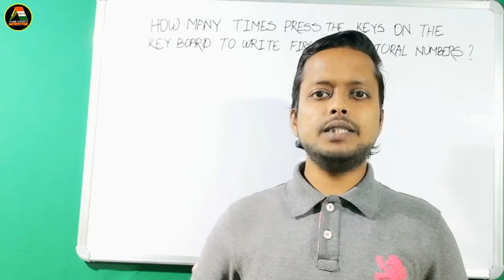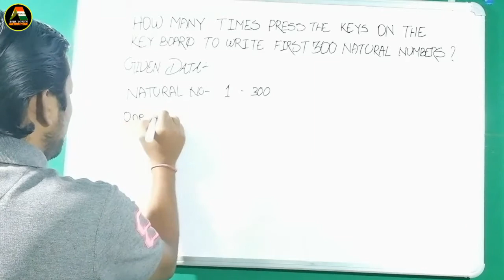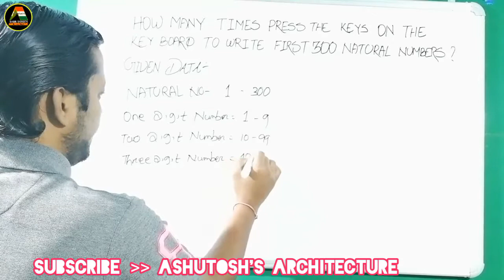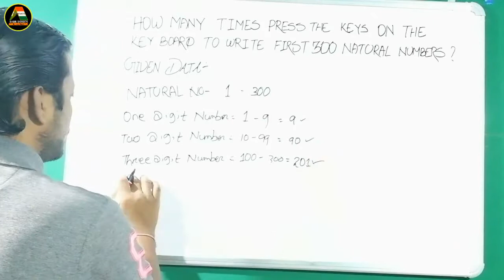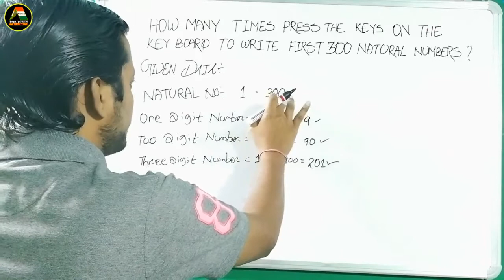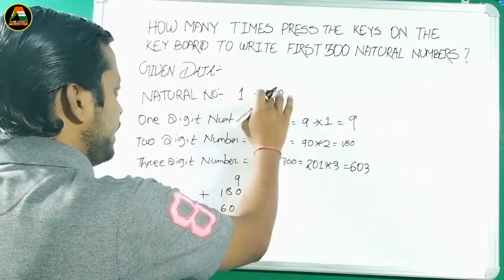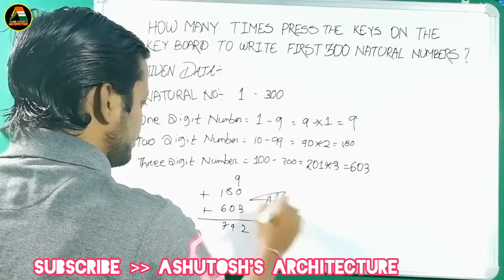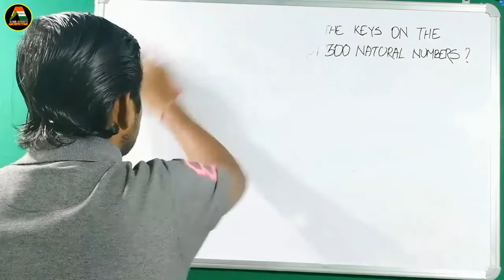How Many Times Press The Keys To Write First 300 Natural Numbers On Computer |Number System QnA 38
NUMBER SYSTEM TITLE :-
How Many Times Press The Keys To Write First 300 Natural Numbers On Computer || In Hindi || Number System QnA 38 || How To Press The Keys To Write First 300 Natural Numbers || Number System Explanation || Ashutosh's Architecture || SVZ A*NATH ||

In This Number System QnA We Discuss About How Many Times Press The Keys Of Key Board To Write First 300 Natural Numbers On Computer In Hindi ?

        In The 38th QnA Episode We Solve The Given Question and Answer Related With Number System.

TIME STAMP FOR NUMBER SYSTEM :-
01) INTRO Number System QnA 38 00:00
02) Ashutosh Architecture Channel Intro 00:20
03) QUESTION DISCUSSION For Number System QnA 38 00:39
04) QNA EXPLANATION For Number System QnA 38 06:21
05) WIND UP About How Many Times Press The Keys To Write First 300 Natural Numbers On Computer 07:21

NUMBER SYSTEM COVER TOPICS :-
01)  How Many Times Press The Keys To Write First 300 Natural Numbers On The Computer In Hindi
02) How Many Times Press To Write First 300 Natural Numbers In Hindi
03) How many times press the keys to write first 300 Natural Numbers On Computer Question Discussion In Hindi
04) How many times press the keys to write first 300 Natural Numbers On Computer Explanation In Hindi
05) How Many Times Press The Keys To Write First 300 Natural Numbers On Computer By Ashutosh's Architecture
06) How Many Times Press The Keys To Write First 300 Natural Numbers On Computer By SVZ A*NATH

CHANNEL OVERVIEW ::--
The Revolution In Knowledge About Electrical Engineering, Competitive Tutorial And Electrical Experience. Here We Moves With Ashutosh's Architecture With Prouducing Host SVZ A*NATH

          The Exclusive Episode And Series About 01) Electrical Model Papers
02) Electrical Overview
03) Electrical Practical
04)Electrical Quantity Series
05)Electrical Objective Question
06) Number Series QnA
07) Number System QnA
08) Electrical Discussion
09) Electrical Symbols
And 10) Electrical Experience
Are Prepare For You To Crash The Competitive Level Examination On Electrical Engineering.

So Join The Technical Tutorial ASHUTOSH'S ARCHITECTURE Today And Ask Your Dowbt With Prefix
Thanks To Your Valuable Support
SVZ A*NATH
CHANNEL HOST